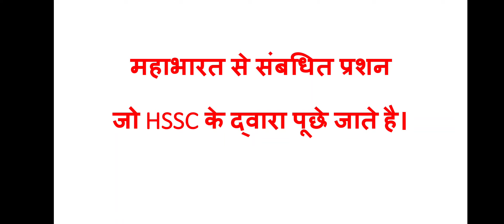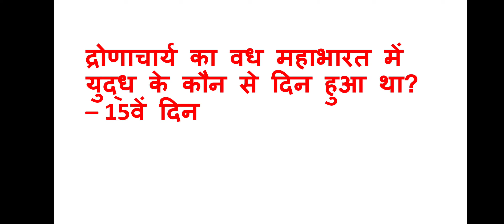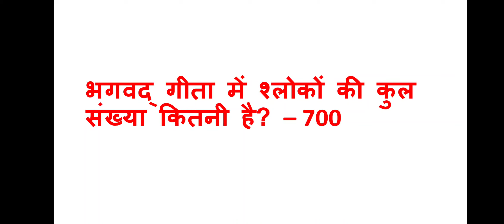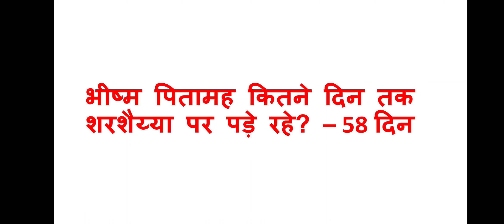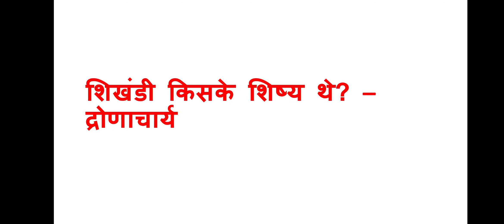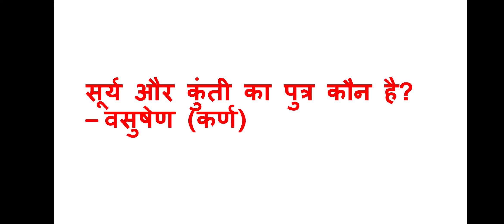HSSC द्वारा महाभारत मे पूछे गए प्रशन 100 से अधिक संभावित प्रशन one-liners questions hssc mahabharat